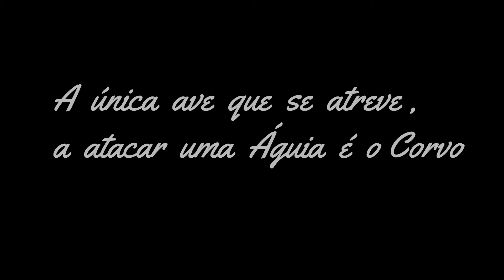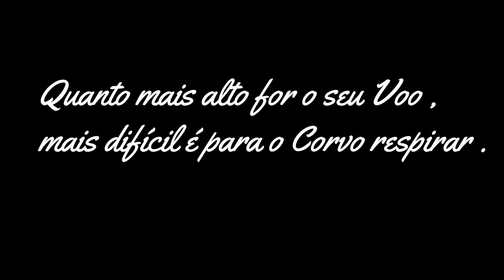A Aguia e o Corvo #979